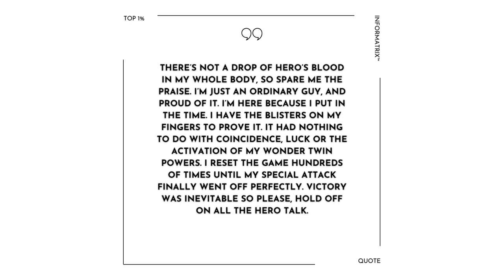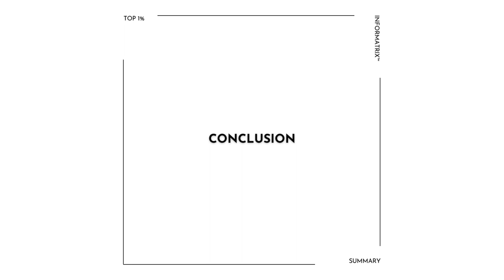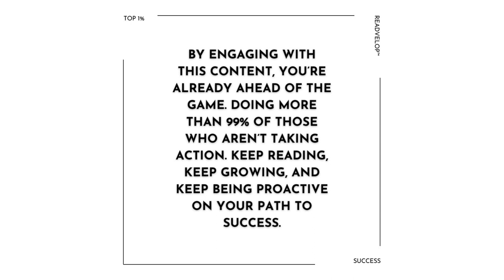Extraordinary Power of Persistence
In this video, we dive into Hiroshi Sakurazaka's thought-provoking novel, "All You Need is Kill," and explore a quote that holds profound wisdom about the path to success. The protagonist's words teach us that true achievement isn't about luck or innate heroism; it's about unwavering dedication and persistent effort. We'll discuss the power of dedication and how it's the driving force behind remarkable accomplishments. Learn about the role of persistence and how it paves the way for success, even after multiple setbacks. Discover why attributing success solely to luck undermines the hard work and determination involved. Don't let negative people's assumptions about luck discourage you – seize the opportunity to prove that dedication is the real path to victory. Join us in unraveling the secrets to unlocking success through hard work and perseverance.

Purchase your copy today at Amazon.